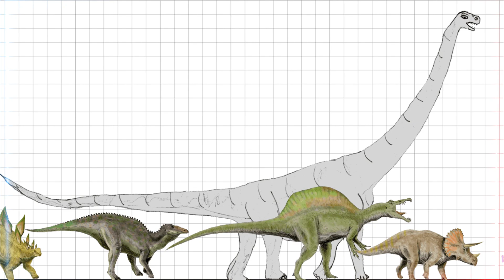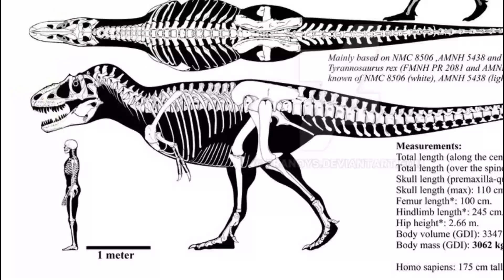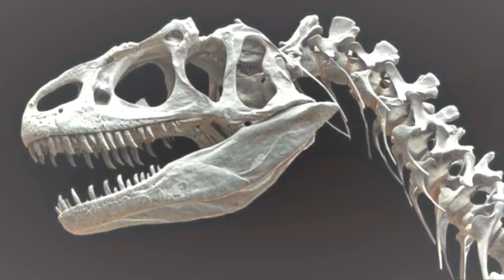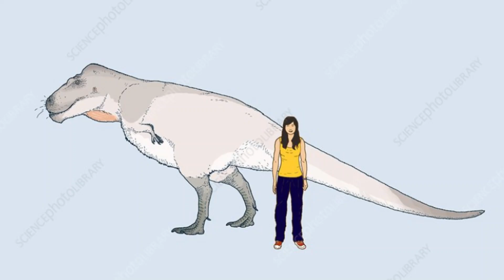Nanuqsaurus Hoglundi: The Arctic's Apex Predator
Welcome to the icy realm of the Arctic, where we uncover the secrets of Nanuqsaurus hoglundi, the apex predator of its time! In this captivating video, we delve into the life and adaptations of this remarkable dinosaur, exploring how it thrived in the harsh conditions of the Late Cretaceous period.

Join us as we discuss the unique features of Nanuqsaurus, including its size, hunting strategies, and its place in the prehistoric ecosystem. How did this dinosaur adapt to its frigid habitat? What prey did it pursue, and how did it interact with other predators? Through stunning visuals and the latest scientific research, we’ll paint a vivid picture of life in the Arctic during the age of dinosaurs.

We’ll also explore the significance of Nanuqsaurus in understanding the evolutionary history of theropods and what its fossils reveal about the ancient world. Whether you’re a dedicated dinosaur fan or simply curious about prehistoric life, this video is sure to fascinate and educate.